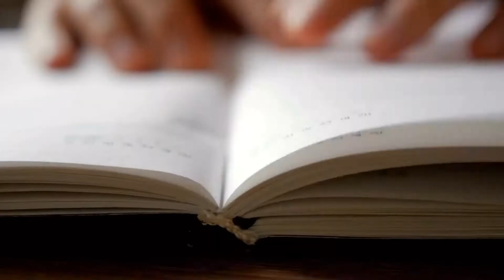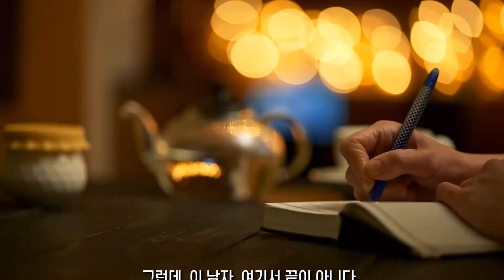어머니, 내 어머니(1000통의 감사편지 이후 10년, 새롭게 깨닫는 어머니 사랑)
자식을 목숨보다 사랑했던 어머니와 1000통의 감사편지로는 부족했던 아들 이야기
가난으로 진학을 포기하고 중학교 때부터 술과 담배를 입에 대기 시작한 섬마을 소년이 있었다. 홀어머니는 몸이 부서져라 일해서 아들을 뭍의 고등학교에 보냈다. 열심히 뛴 덕에 사회적으로는 성공했지만 가족들에게는 크게 환영받지 못하는 가장이었고, 직원들에게는 부담스러운 윗사람이었다. 자기가 잘나서 성공한 줄 아는 남자였다.
남자는 치매가 찾아온 어머니에게 1000통의 감사편지를 썼다.
630통을 썼을 때 어머니가 세상을 떠나자 남자는 그것을 어머니 무덤에 넣어드렸다. 남자는 어머니를 추억하며 370통을 더 썼다. 감사편지를 쓰면서 아들은 너무나 행복했고, 어머니가 등 뒤에서 안아 주시는 듯한 뿌듯한 감정을 가슴 깊은 곳에서 느꼈다. 1000통의 감사편지를 간추려 2014년 《어머니》를 출간하고 다시 어머니 묘소에 책을 바쳤다. 《어머니》는 많은 사람들의 공감을 얻었고, 여러 언론매체들이 앞다투어 소개했다.
그런데, 이 남자, 여기서 끝이 아니다.
자신이 쓴 《어머니》를 읽으며 다시 어머니께 감사편지를 쓰기 시작했다, 10년 가까이! 《어머니, 내 어머니》는 그 결과물이다. 그의 감사는 《어머니》보다 한층 더 깊어졌다. 어떻게 이런 일이 가능했을까?
그는 “감사는 진화한다”고 주장한다. 어머니가 돌아가신 후 감사하는 마음이 더 깊어졌고, 미처 깨닫지 못했던 큰 사랑을 새로이 발견할 수 있었단다.

소설가를 행복하게 하고 시인의 가슴에 봄이 오게 만든 책
소설가 김주영은 “아들딸 수능시험 잘 보게 해 달라고 백일기도하는 어머니는 많이 보았지만 자식이 어머니에게 천 가지 감사를 바쳤다는 이야기는 처음 들었다”면서 “이 책을 읽는 내내 행복했다”고 말한다. 시인 정호승은 “이 책을 읽는 동안 얼어붙은 내 가슴에 봄이 오고 사랑과 감사의 새싹이 돋았다”고 고백한다.
남자의 어머니 사랑에 공감한 각계각층의 리더 24명이 어머니에게 바치는 감사의 글이 책의 감동을 더해 준다.